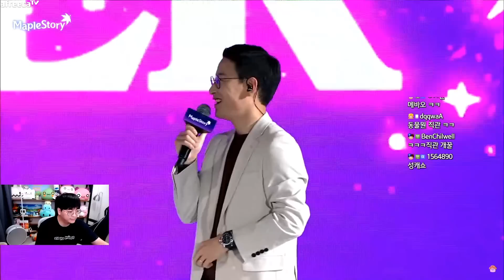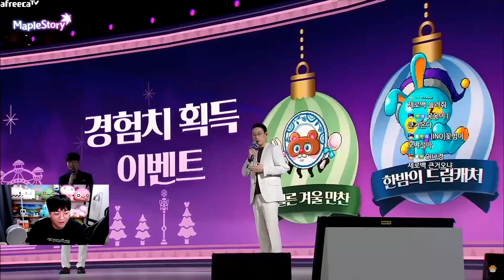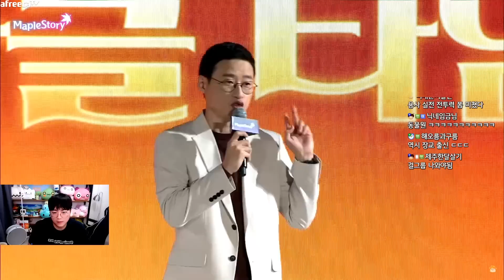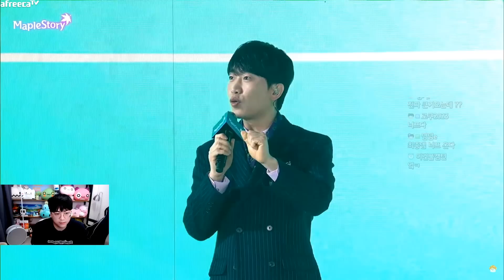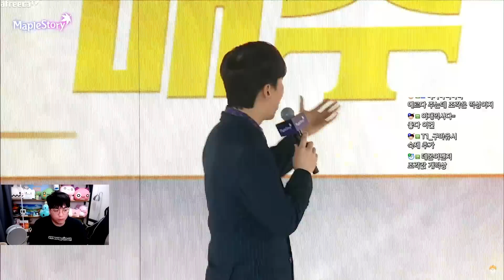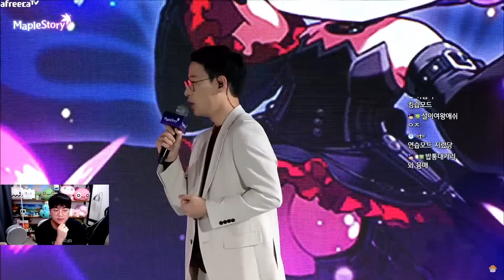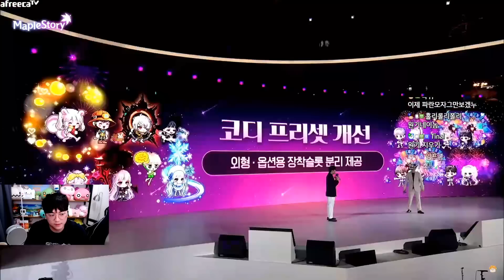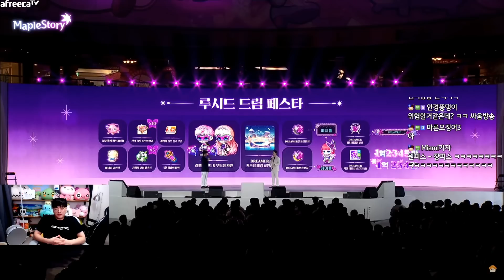메이플 23년 겨울쇼케이스, 풍부합니다. 떡상각ㄷㄷㄷ 팡이요시점! 댓글 타임라인있습니다. [팡이요, 메이플스토리]